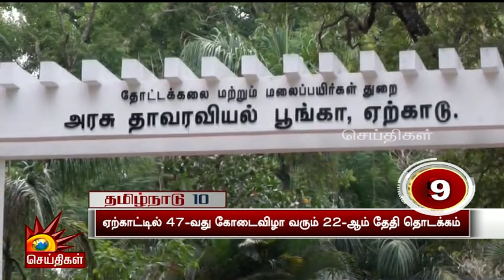நீட் தேர்வு மோசடி மருத்துவம் படிக்கும் மாணவர்கள் உள்பட 4 பேர் கைது! | Neet | Exam | Students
நீட் தேர்வு மோசடி மருத்துவம் படிக்கும் மாணவர்கள் உள்பட 4 பேர் கைது! | Neet | Exam | Students | Kalaignar News